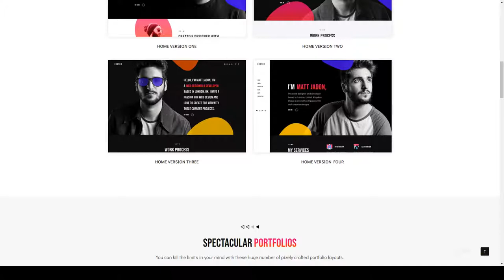Exeter - Personal Portfolio WordPress Theme designer blog Arisara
Columns 4+

 Layout Responsive

 Tags blog, business, clean, creative, cv, designer, freelancer, modern, personal, portfolio, programmer, responsive, resume, timeline, vcard